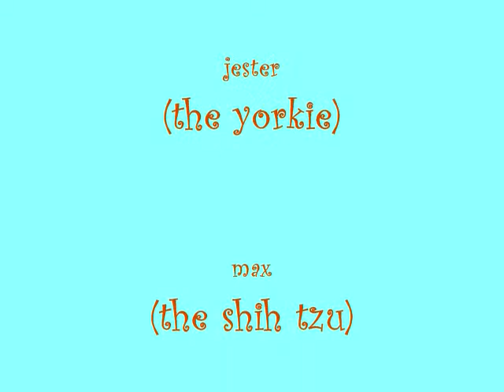cutest creaters in the world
these are pictures of our pets
max, jester, and hunter
the song is in a trace by the city sirens check them out